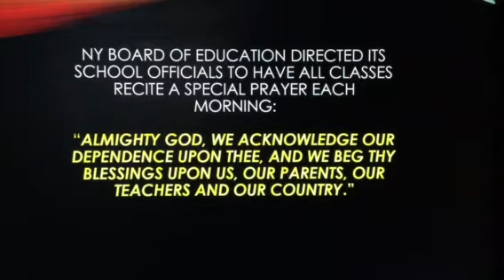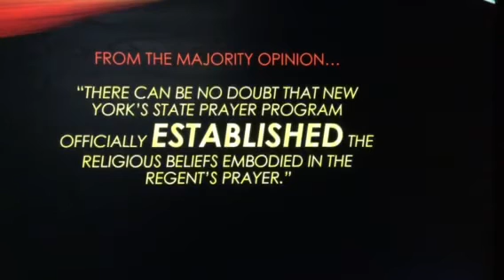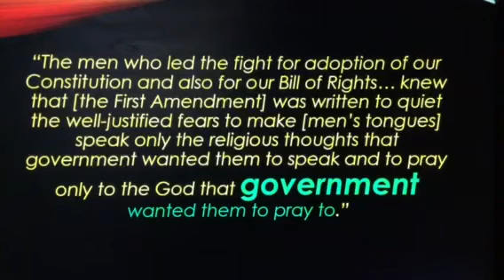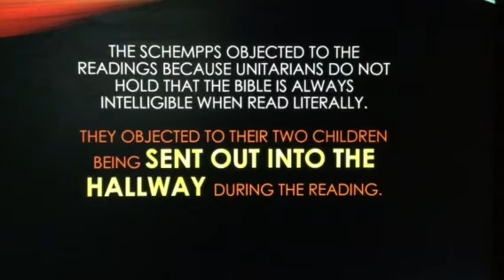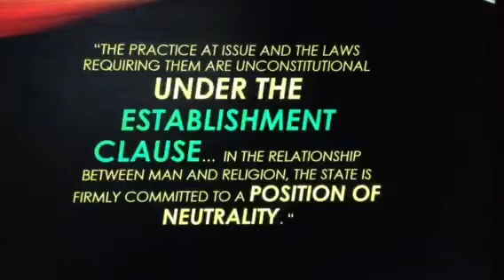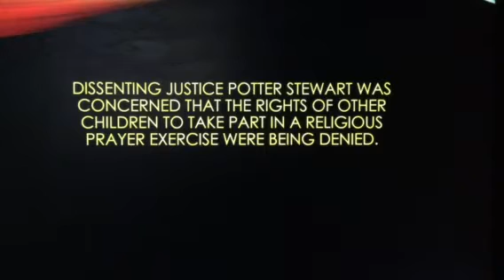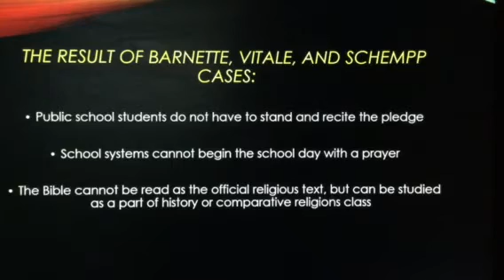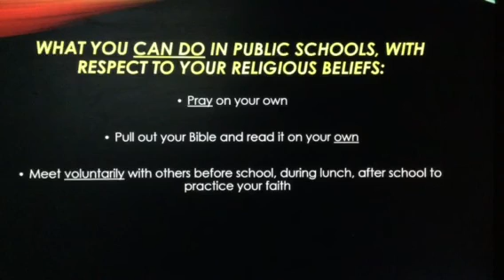Lesson 13 - Landmark Religion Supreme Court Cases - Part II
Lesson 13 - Part II